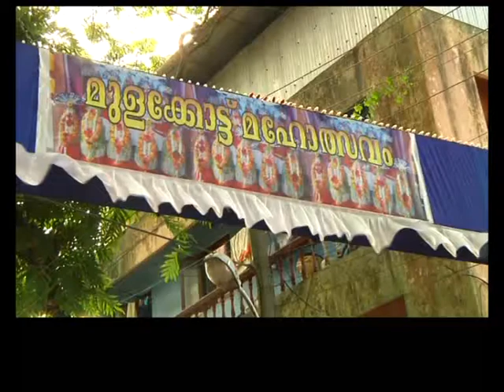Chingam Celebrations in Kochi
Watch the Unique Rituals to Welcome Malayalam New year...